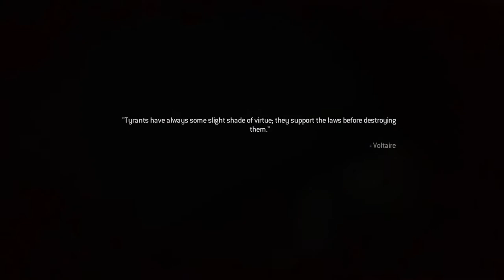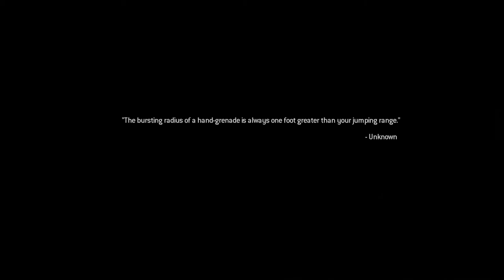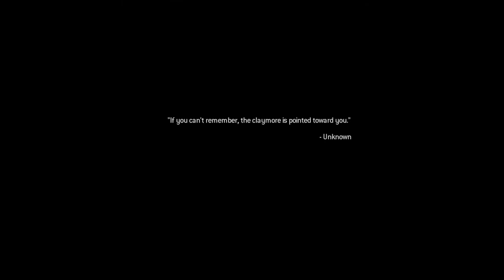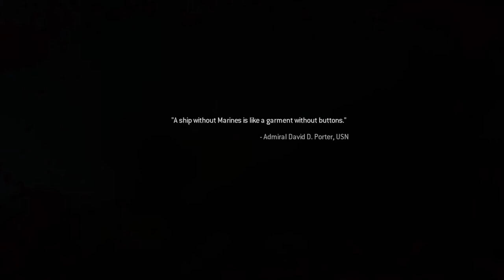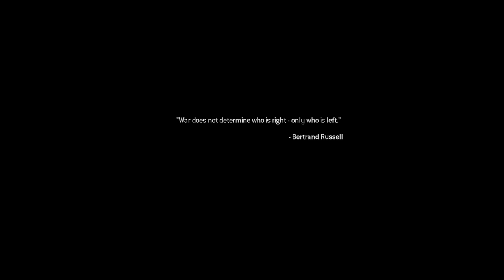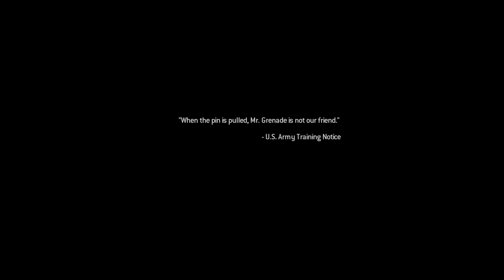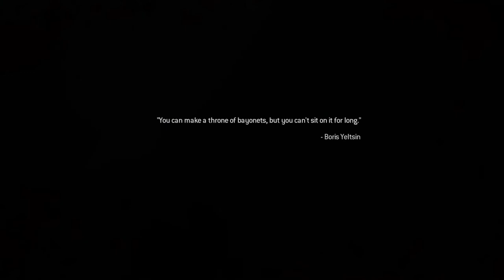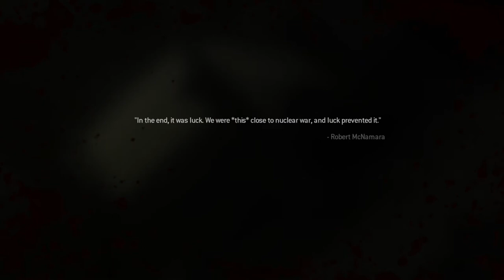ModernWarfare Call of Duty Gameplay 5 || Gameplay fun || No Commentary Original and live Gameplay.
No Commentary Original and live Gameplay.
Modern Warfare Call of Duty Gameplay 5 || Gameplay fun || Call of Duty Modern Warfare Remastered COD

COD5 Call of Duty®  Modern Warfare® Remastered || Fun Club || COD GamePlay || Game Play || Mission1
Call of Duty Modern Warfare Remastered || Gameplay fun || Call of Duty Modern Warfare Remastered

Call of Duty - Modern Warfare Remastered form start till end I will play it.
I have started that now.
Sound quality will be the perfect so you can enjoy it like a real stag on your big screen or android top set.

Please be patient for the next stages / missions. I will upload that as soon as I would complete that for you.